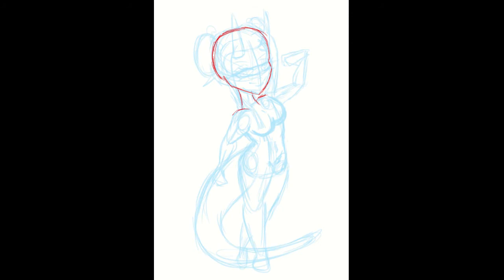Egg Reveal Dragon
Another egg reveal this time bought by Relmking